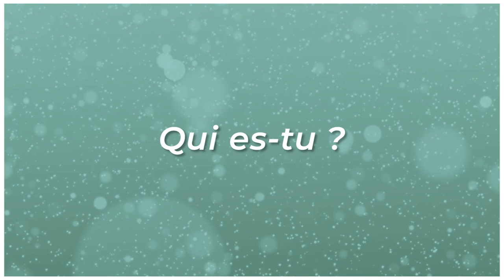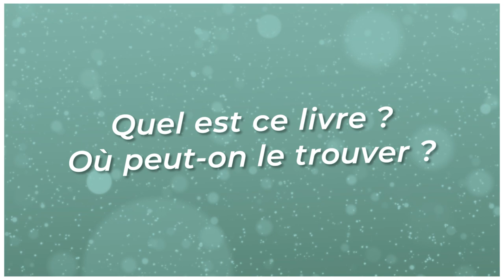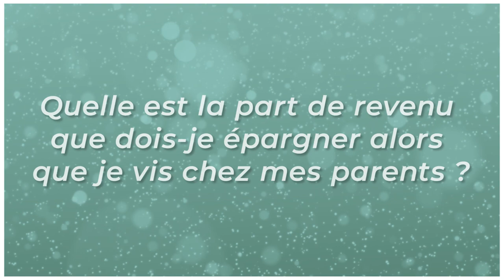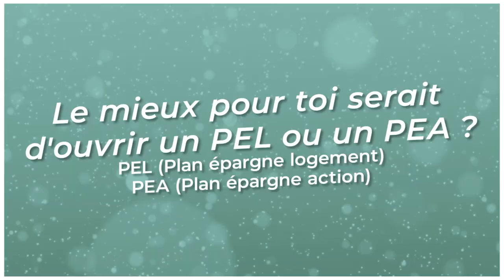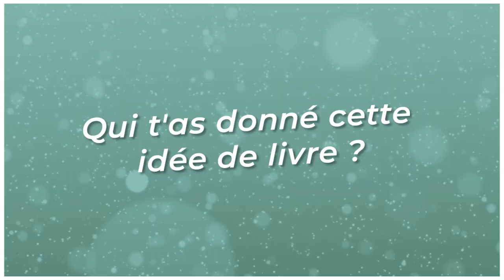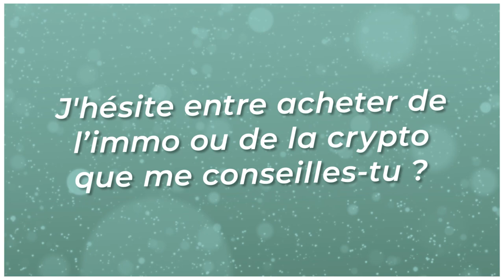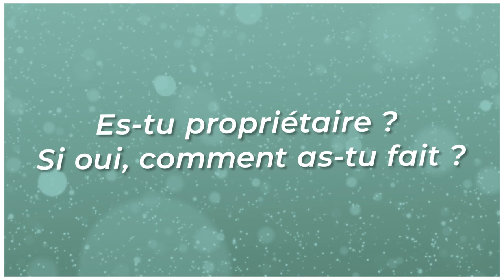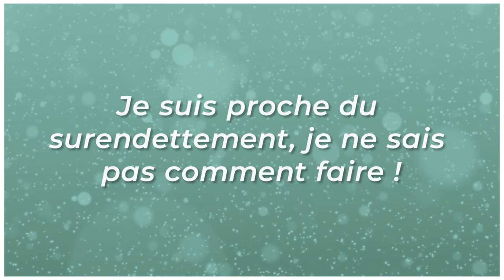immobilier : comment gérer son argent, interview de Maeva de mon budget bento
Nos Formations

Dans cette interview on rencontre maeva, une femme qui est une vraie experte de la gestion de budget, elle nous bombarde de tips tout au long de la conversation en plus pour ceux qui le souhaite elle a écrit un livre que je vous recommande fortement si la gestion d'argent n'est pas votre fort.

vidéo

Je m'appelle Lionel j'ai  36 ans et j' évolue dans l’immobilier depuis près d’une quinzaine d’années : en véritable « touche-à-tout » j'ai été agent immobilier, chasseur d’appartement et commercial dans une société de construction de maison individuelle. Mais, depuis que je suis devenu marchand de bien j'ai enfin trouvé ma voie; car oui l'achat revente est de loin ce que je préfère dans l'immobilier.

Grace à l'achat revente dans l'immobilier j'ai pris conscience qu’investir massivement dans la pierre était le meilleur véhicule pour m'épanouir financièrement et professionnellement .

Je forme aussi des gens qui comme moi sont passionnés par l'immobilier et par le métier de marchand de bien...